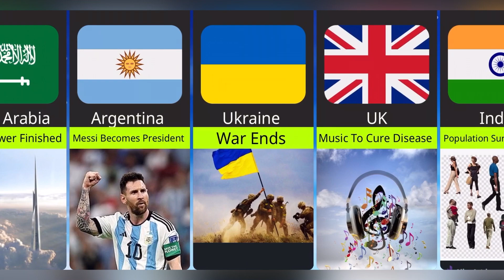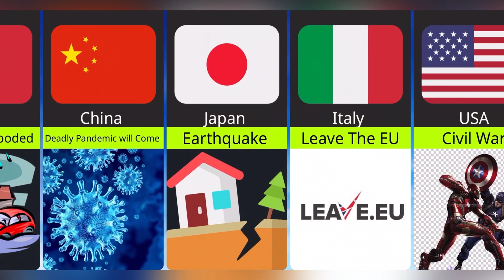Prediction of 2023 From Different Countries In The World